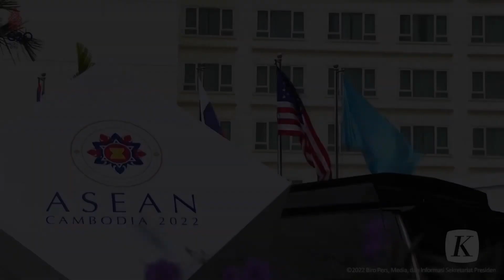Jokowi Apresiasi Komitmen AS Soal Clean Energy di ASEAN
Presiden Joko Widodo berharap kemitraan komprehensif strategis ASEAN-Amerika Serikat yang diluncurkan dalam KTT ASEAN di Kamboja kali ini bisa menjadi bagian dari solusi menghadapi situasi dunia yang sedang menghadapi tantangan yang luar biasa. Harapan ini disampaikan Jokowi saat bertindak sebagai koordinator dialog KTT ASEAN-AS yang dihadiri pemimpin ASEAN dan Presiden AS Joe Biden di Hotel Sokha, Phnom Penh, Kamboja, Sabtu (12/11/2022).